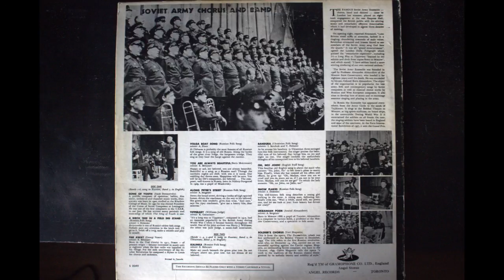Soviet Army Chorus & Band by Boris Alexandrov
Original Vinyl recording of Soviet Army Chorus & band from the second world war conducted by Boris Alexandrov.
Song 1 Song of Youth
Song 2 A birch tree in a field did stand
Song 3 Far away
Song 4 Volga boat song
Song 5 you are always beautiful
Song 6 Along peter's street
Song 7 Tipperary
Song 8 Kalinka
Song 9 Bandura
Song 10 Oh No! John!
Song 11 Snow flakes
Song 12 Ukrainian Poem
Song 13 Soldier's chorus